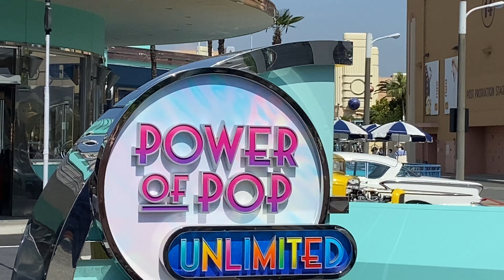🎤POWER OF POP～UNLIMITED～🎤 2021.06.21 14:50〜